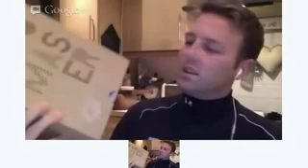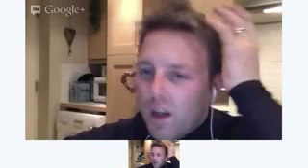STR LIVE Google Hangout